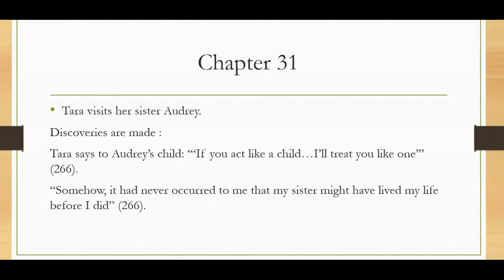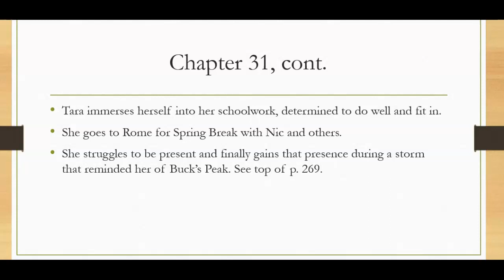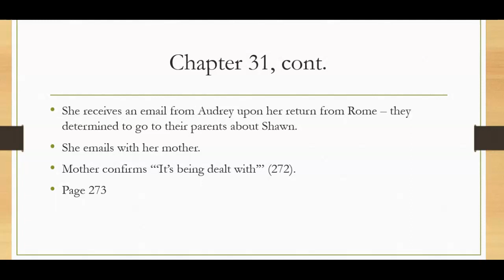FOL - Chapter 31 Lecture